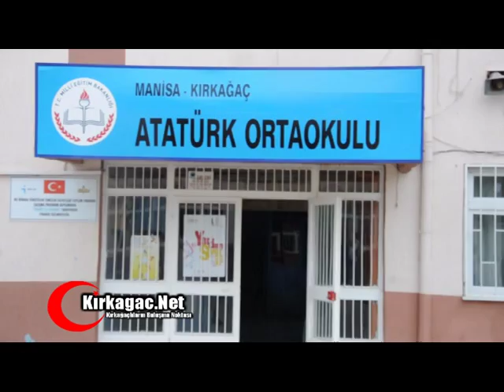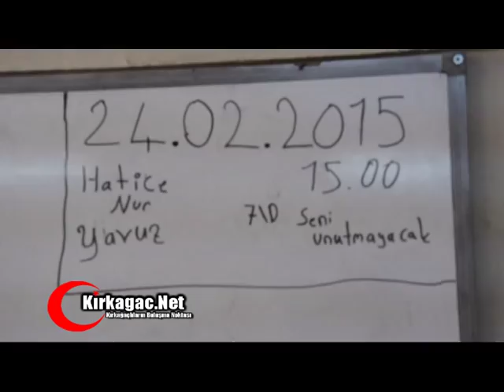HATİCENUR'UN SINIFINDA YAS VAR, hakan demir